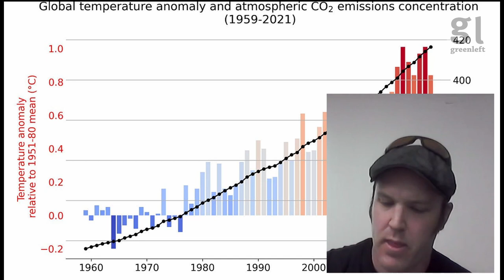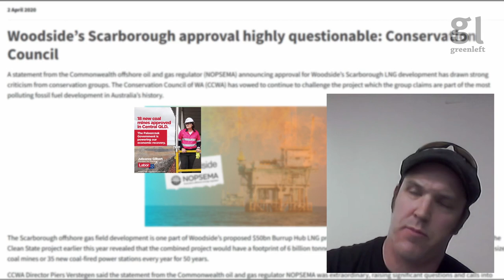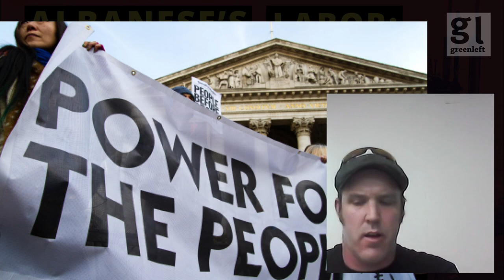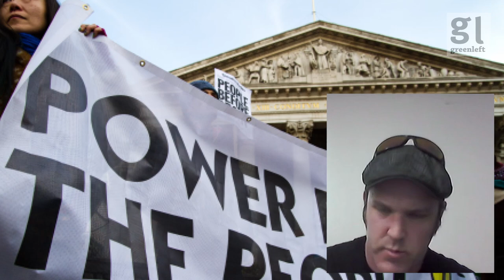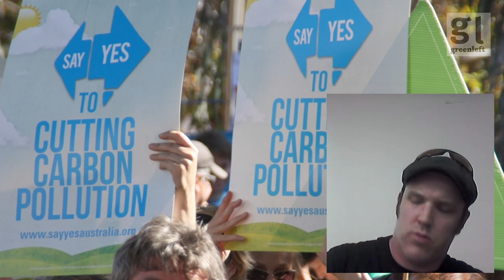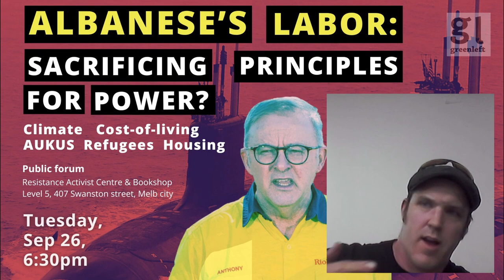Climate and energy policy under Labor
Socialist Alliance member and CFMMEU union activist Zane Alcorn speaks at the "Albanese's Labor: Sacrificing principles for power" forum in Melbourne on September 26.